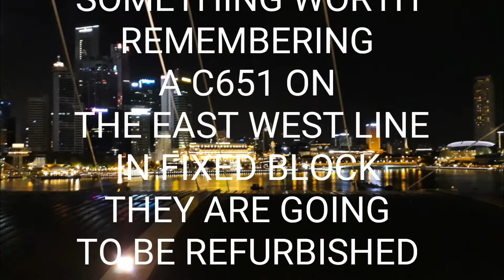[SMRT] UNREFURB C651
Treasure them befor ethey become cbtc operated and refurb